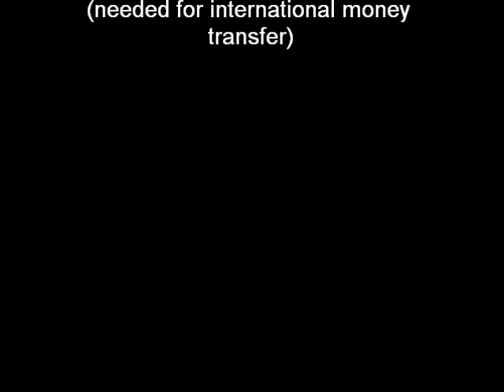Imam AbdulSalam Speech At Masjid Abu Bakr Assiddiq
Fund Raising Iftar  At Masjid Abu Bakr Assiddiq